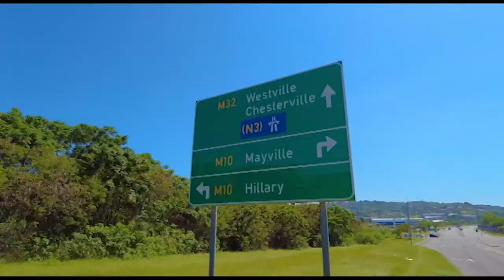Tyron's Isuzu KB 250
We head to the Coast to check out Tyron's KB 250.